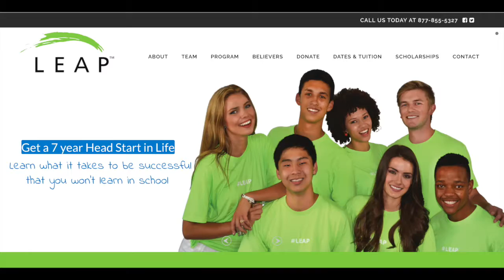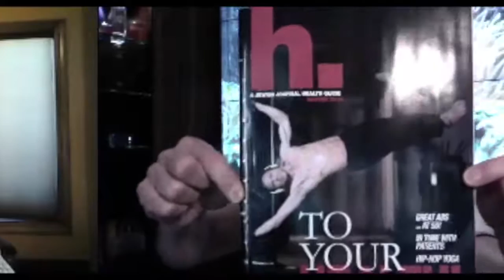414 Billion Dollar Smiles with William Dorfman : Dentistry Uncensored with Howard Farran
Dr. Bill Dorfman is most recognized as the leading celebrity cosmetic dentist from the ABC hit show, “Extreme Makeover,” and is also a recurring guest co-host on the Emmy Winning daytime show, “The Doctors.”

Best known for making America smile Dr. Bill has also transformed the smiles of celebrities such as Usher, Anthony Hopkins, Nia Long, Jessica Simpson, Niecy Nash, Britney Spears, Ozzy & Sharon Osbourne and the cast of “Desperate Housewives” among many others. He is also a New York Times Bestselling Author for his latest book, Billion Dollar Smile, for which 100% of the proceeds are donated to children’s charities and was recently included in the Guinness Book of World Records for his philanthropic efforts. Beyond being known as “America’s Dentist,” Dr. Dorfman is an entrepreneur and founder of ZOOM!, Day White, Nite White and Breath Rx, not only selling his company to Philips, but also being featured nationally and internationally as a smile expert. More than a dentist, Dr. Dorfman is an author, entrepreneur, philanthropist, TV personality, health and fitness enthusiast and father, and much more!

LEAP is a non-profit education foundation that annually organizes a youth leadership program held at UCLA.  Each year, hundreds of students travel from across the globe to attend LEAP’s week-long program dedicated to helping young adults uncover the “real-life” skills needed to achieve great success.

LEAP’s goal is to help young people from around the world find professional and personal success by teaching them real-life keys to success such goal-setting, mentorship, self-motivation, professionalism, and effective communication skills.  All of these skills are vital to success, yet omitted from traditional educational system.

LEAP hosts two programs which run concurrently during the week-long LEAP Leadership Seminar: The LEAP High School Program (grades 9–12) and The LEAP Young Adult Program (18-24 year olds). Each program has the same core-curriculum. Students learn social and business etiquette, effective communication, how to find a mentor, how to acquire confidence, to set goals, make the most of their high school and college experience, study smarter, identify and create a career plans, network professionally, manage money, and maintain a healthy body and mind.  Click to jump ahead and learn about LEAP’s Curriculum.

What makes LEAP impactful is not just the curriculum, but the the way that it is presented.  LEAP teaches these skills with the help of the nation’s top success and motivational speakers. Speakers share their life experiences, which are weaved into the curriculum. By having exciting and high-profile speakers, LEAP teaches Systems for Success in a unique way and gives life to otherwise “dull” topics.  Click to jump ahead and learn about LEAP’s Past Speakers.

Before moving on, we recommend watching the attached video.  It’s 10 minutes long, but it gives you an outstanding idea of the LEAP Program, LEAP Curriculum & LEAP Experience.